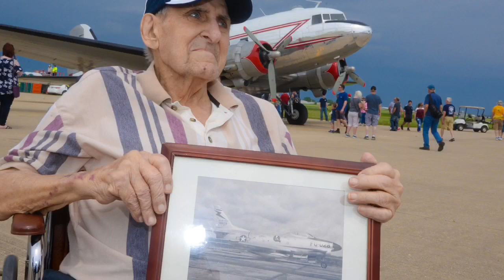Up, up and away